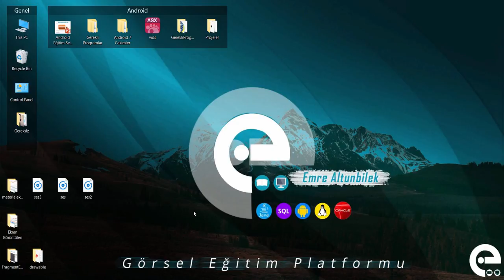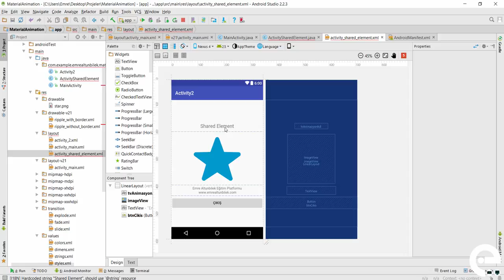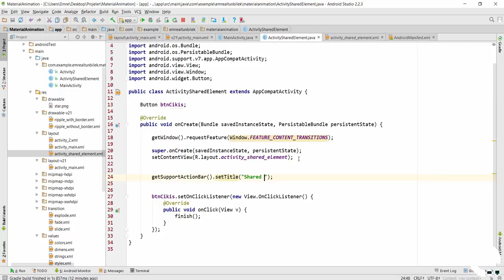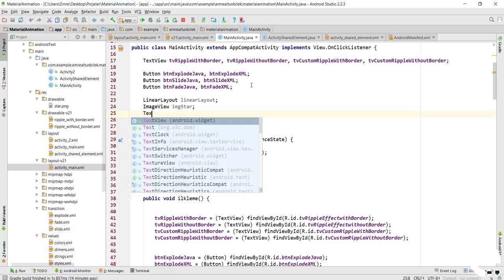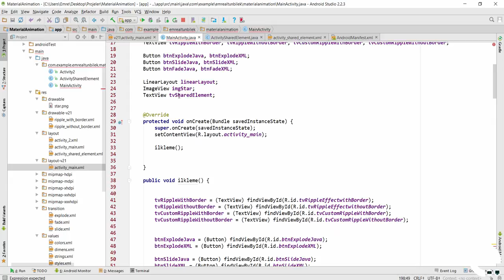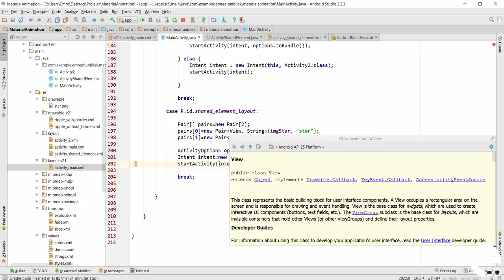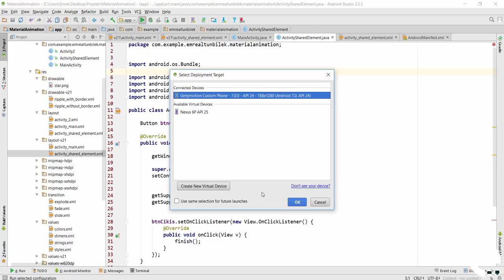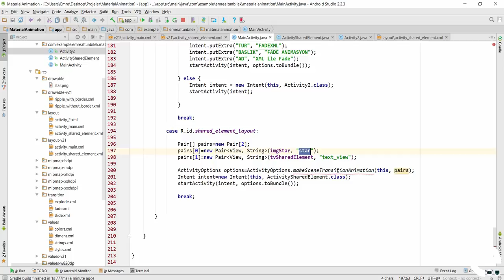19 Shared Element Animasyonları | Android Material Design Eğitim Seti